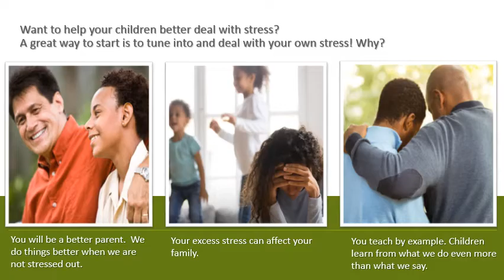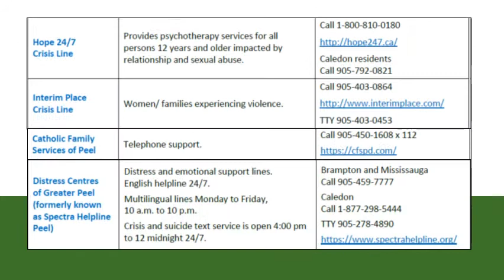Parents Mental Health Tips and Resources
Keeping healthy as a parent is very important at this time as the caregivers of our children and elderly parents. Here are some tips on keeping it together so you can continue caring for your family.